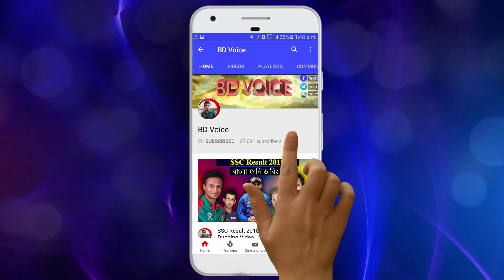এ কেমন আউট | Bangladesh vs India Asia Cup 2018 Final Match After Bangla Funny Dubbing | Bd Voice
➜Asia Cup 2018 Bangla Funny Dubbing Video | Shakib Al Hasan & Kusal Perera.